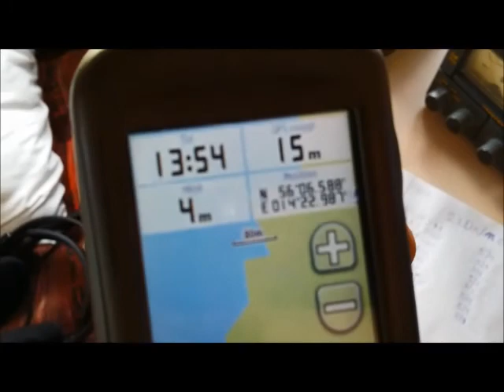21DX/M001 Ivo isl. iWi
Ivo island activity by 21DX102 David. Island Festival 2014.